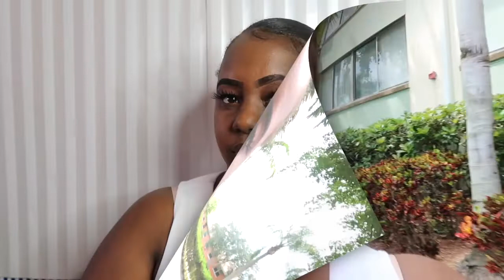we need to talk